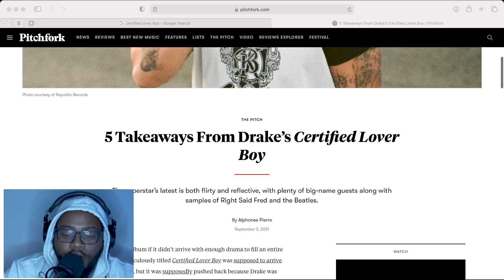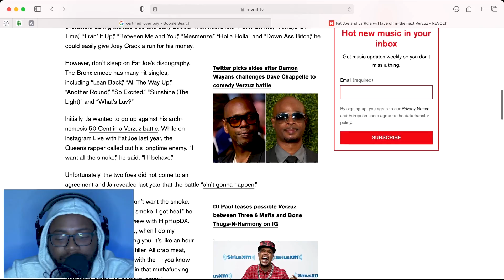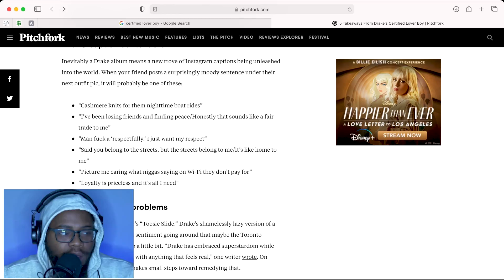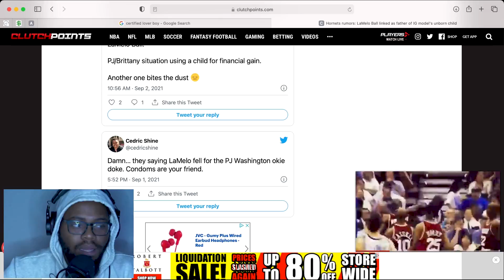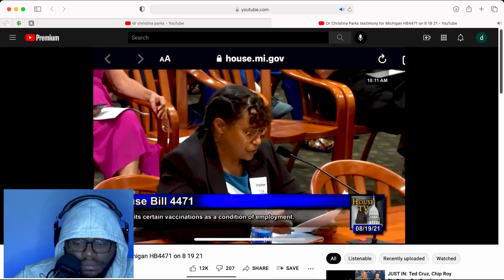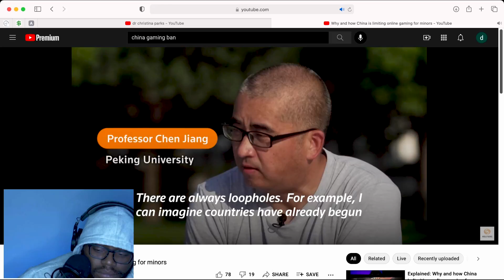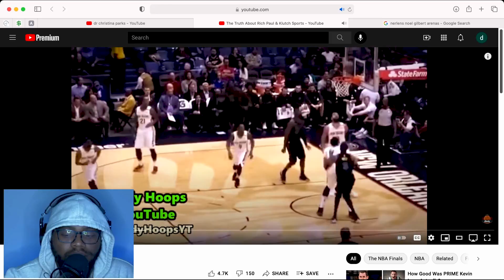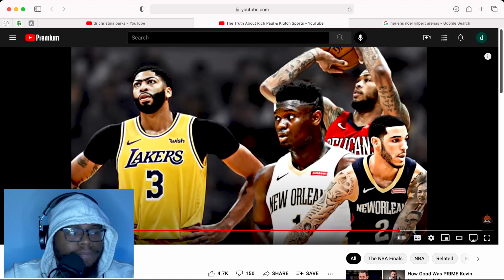Canadian For A Day EP11 | The L.I.M.E Show With DJTheParkBoy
In this episode DJThePark talks about CLB, Drake, ja rule vs fat joe, lamelo ball, Sha'Carri Richardson, summer Walker, rope ties, Sukihanna, Bishop sycamore, Nerlean Noel vs Rich Paul, & Clickbait.